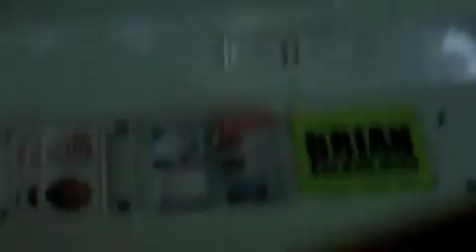Vlog Day 123: So We Went to Look At Dogs... 7/8/12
I am doing daily vlogs! I'm SO very excited.
I plan to make a video everyday from March 8, 2012 to March 8, 2013.
I'm doing this for myself as a video-journal. A lot will change in the next year and I want make the videos so that I have something to look back on one day.